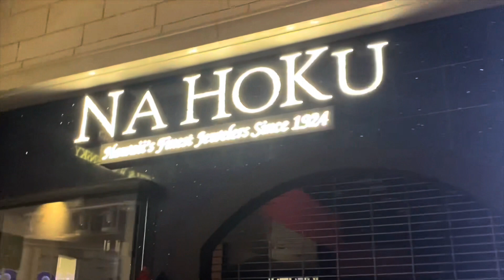Las Vegas Vlog Day 3 pt. 2 - Rocky Ducky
Las Vegas Vlog: Day 3 pt. 2

Swam at the hotels pool and got ready again to explore the Venetian hotel as well as the casino and stores below it. There were a lot of great photo opportunities and was a great close to the third day!